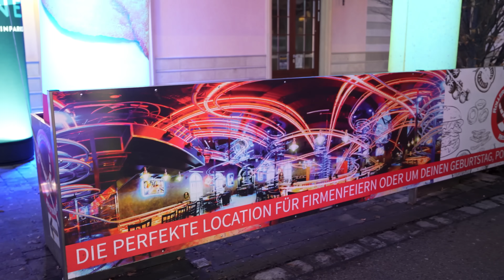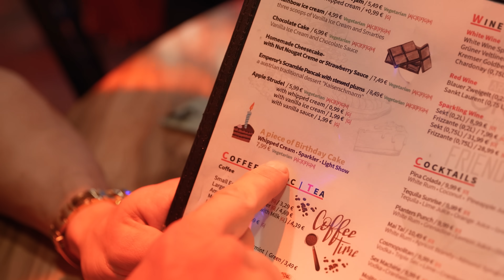Am Mancat La Un Restaurant Roller Coaster.. ROBOTII Fac Mancarea !!